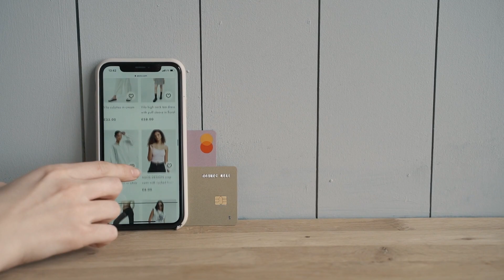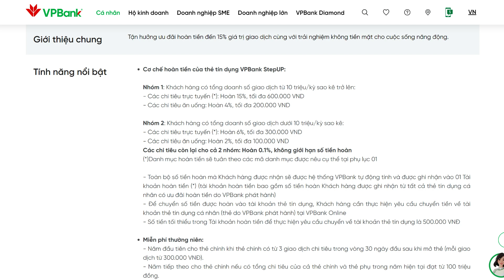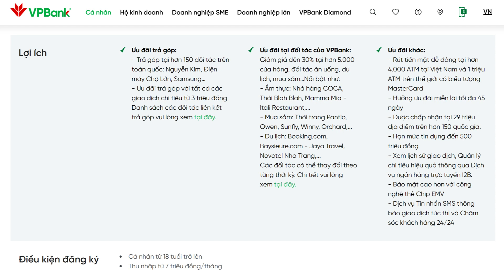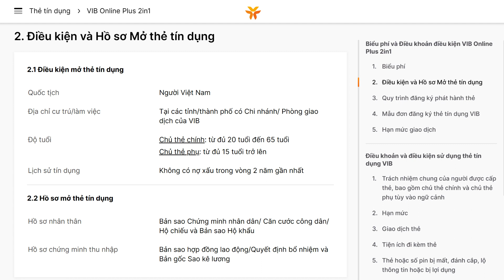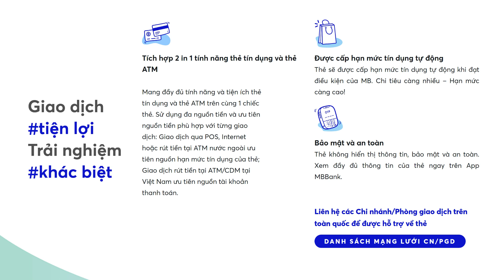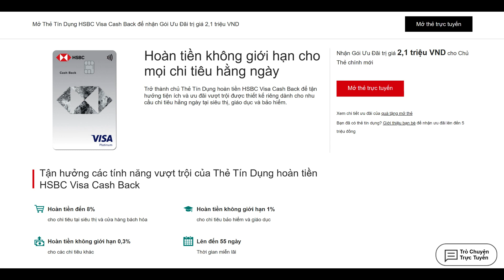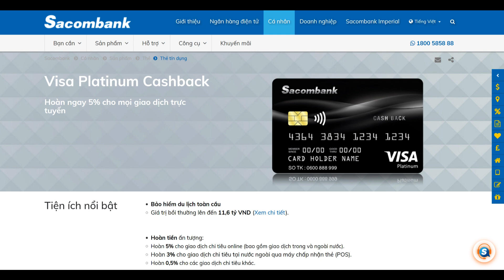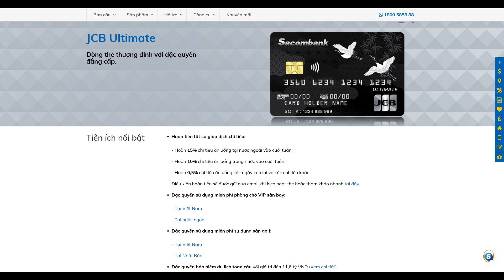Nên mở thẻ tín dụng của ngân hàng nào? Top 5 thẻ tín dụng hoàn tiền tốt nhất 2023 | Sodu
Mở thẻ tín dụng VIB Online Plus 2in1 hoàn toàn

Thẻ tín dụng, nếu biết sử dụng đúng cách, sẽ là một công cụ cực kỳ có ích với tài chính cá nhân của bạn, đặc biệt là trong bối cảnh lạm phát đang gia tăng thời gian gần đây. Thẻ tín dụng giúp bạn tối ưu dòng tiền nhờ việc cho phép bạn mua trước trả sau, thường đi kèm với những ưu đãi hấp dẫn, và còn có thể giúp bạn cải thiện điểm tín dụng của bản thân để có thể tiếp cận những khoản vay giá trị lớn với lãi suất hấp dẫn hơn.

Trong các loại thẻ tín dụng, những dòng thẻ đi kèm với ưu đãi hoàn tiền trực tiếp khi chi tiêu luôn là sản phẩm được nhiều người ưa chuộng nhất nhờ vào lợi ích thiết thực của mình. Trong video này, Sodu sẽ giới thiệu tới bạn 5 dòng thẻ tín dụng hoàn tiền tốt nhất trong năm 2023.

- Vay tiêu dùng là gì? Vay tiêu dùng ở đâu uy tín? Lãi suất vay tiêu dùng như thế nào?

Xem thêm các bài viết liên quan:

- Rút tiền thẻ tín dụng là gì? Cách rút tiền thẻ tín dụng

- Các hình thức mở thẻ tín dụng không cần chứng minh thu nhập

- Là sinh viên có nên làm thẻ tín dụng? Bài viết này là câu trả lời cho bạn

- Làm cách nào để không bị tính phí thẻ tín dụng?

- Thẻ VISA là gì? Đăng ký thẻ VISA online như thế nào?